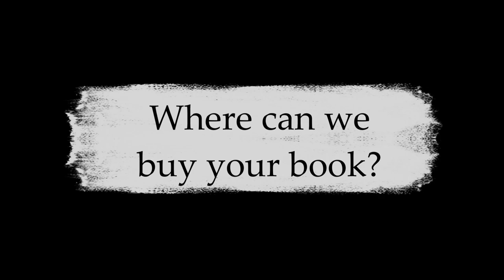Get To Know Ronnie Brown, author of Restless Souls, on The Table Read Magazine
Hello everyone! Welcome to the Siren Stories channel. This video is to Get To Know Ronnie Brown, author of Restless Souls, on The Table Read Magazine

Ronnie Brown talks about the inspiration behind his new book, Restless Souls, what he loves about writing, and the advice he has for other authors.

Ronnie Brown:
Published by Cranthorpe Millner Publishers, Restless Souls (ISBN: 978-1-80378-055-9) is published on 24th January 2023 and is available in paperback and Kindle format.

➤Suggested Videos:-